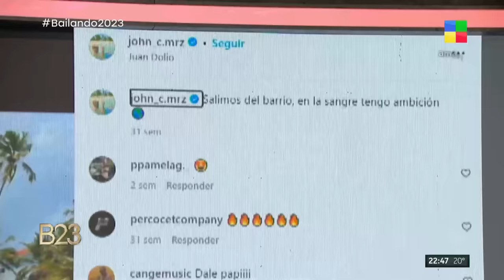Nenu, la bailarina que se besó a Martín Salwe, se confesó con Marcelo Tinelli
Nenu, la bailarina que se besó con Martín Salwe, ¿salió con Momo Benavides?